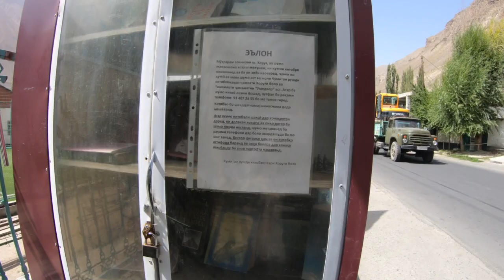🇹🇯 A football game in the mountains, Khorog, Pamir, Tajikistan ! (#26)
A tour of the city of Khorog, the capital of the Pamir ! Football game, wandering around the city park and much more !